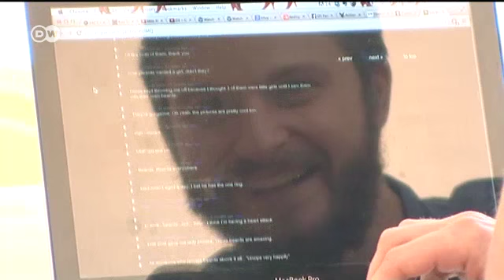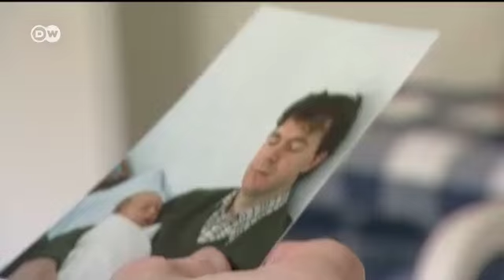Fototrend: Bebe - nekad i sad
Ko ne lista rado stare foto-albume? A kako ova mala djeca i nekadašnje bebe izgledaju danas u istoj pozi? Smiješno, pokazuju fotografije albuma, koji su kreirali braća Joe i Richard Luxton. Oni su se zapravo samo željeli našaliti sa mamom, potom su poslali slike jednom dizajnerskom blogu a sada je njihov album trend za korisnike interneta širom svijeta.